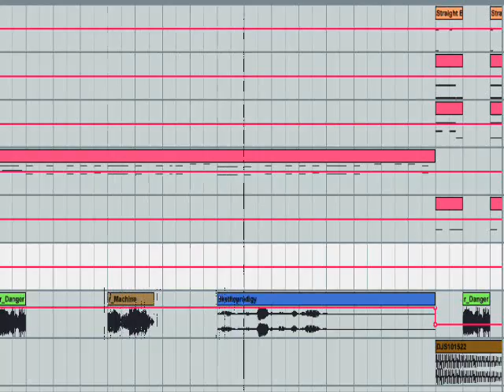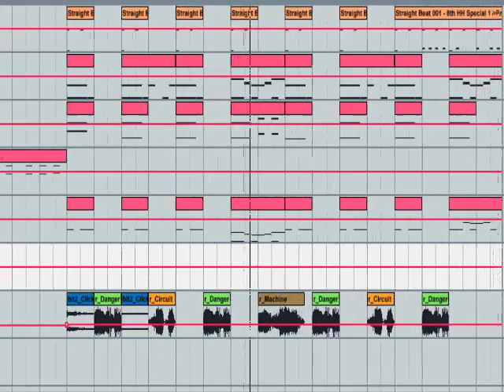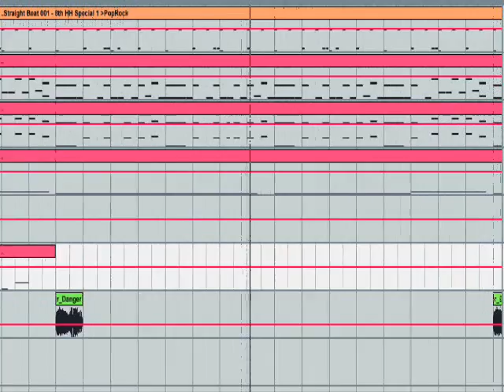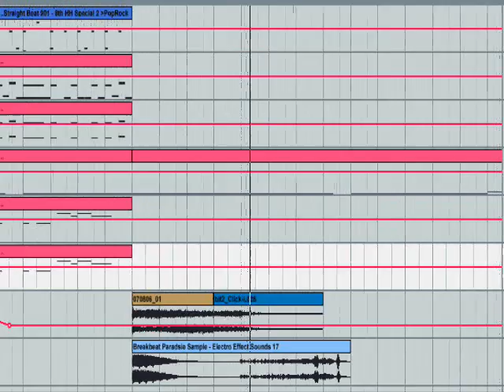My original track 080727